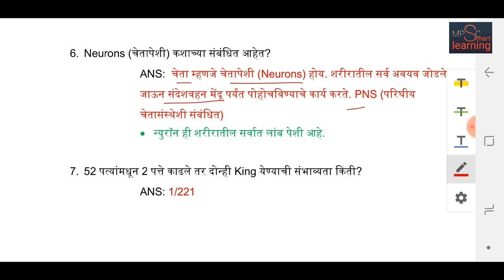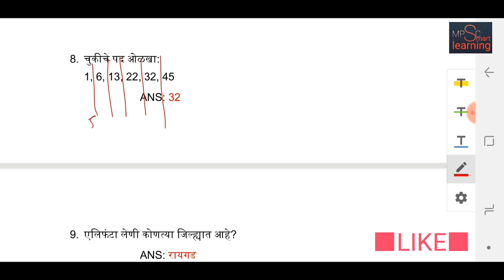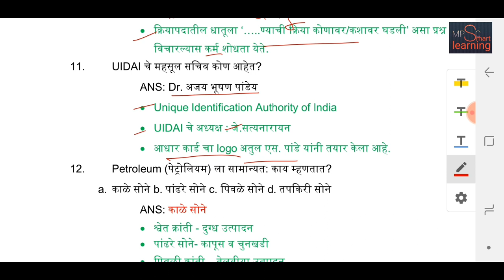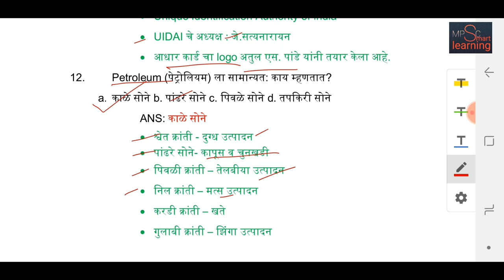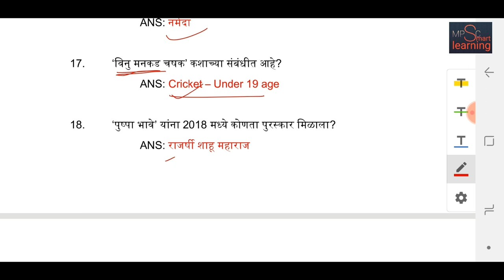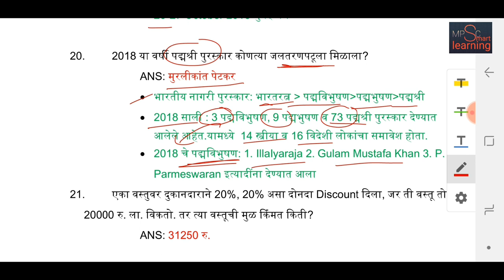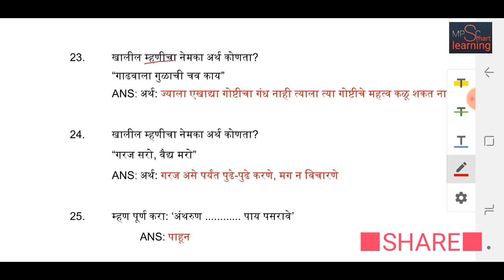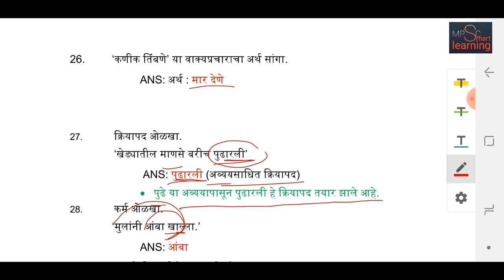Talathi paper 7July 2019 First shift ला विचारलेले प्रश्न-अचूक उत्तरांसह